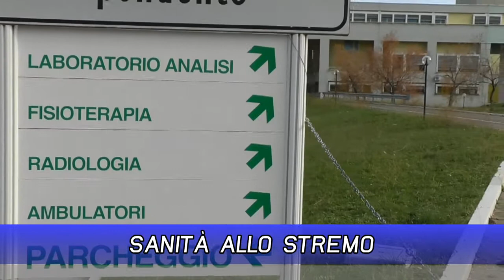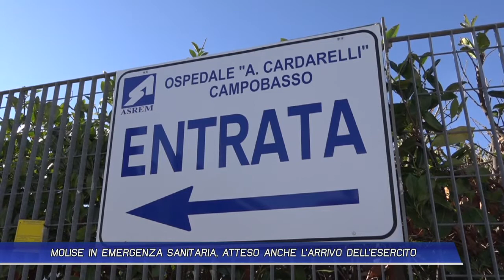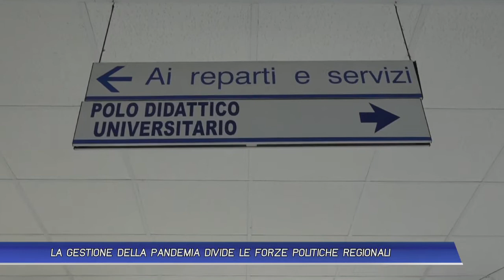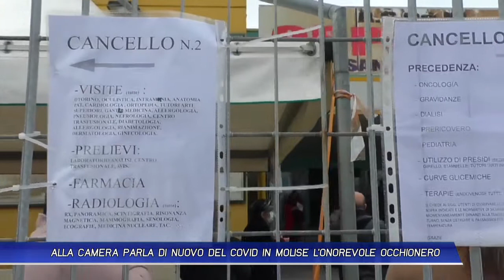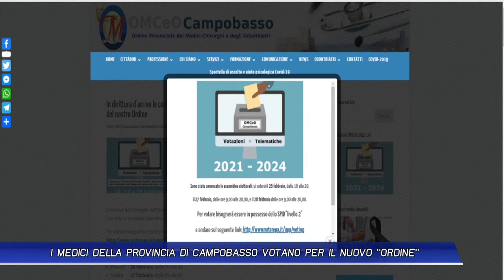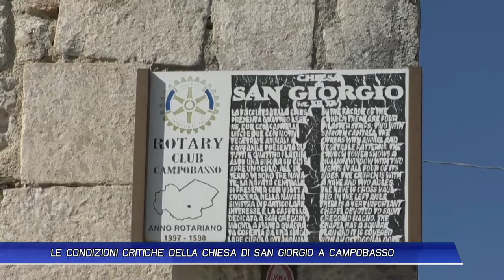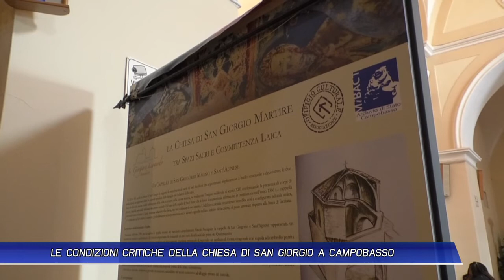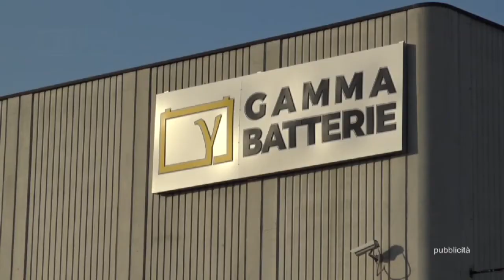TLT NEWS EDIZIONE ORE 19.30 DEL 24-02-21